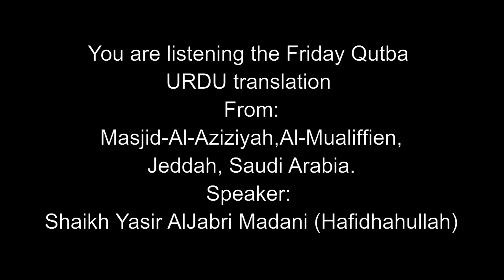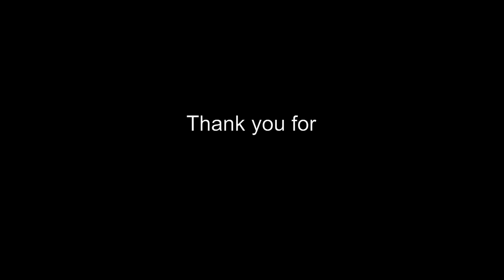Friday Qutba,DO(2) BADE AUR AZEEM DIN,Masjid-Al-Aziziyah,Shaikh Yasir AlJabri Madani,16July21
Title : Translation Of Friday's Qutba(URDU)
Duroos:Translation Of Friday's Sermon(Qutba)
Date: 06 Dhu Al Hijjah 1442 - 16 July 2021
Topic: DO(2) BADE AUR AZEEM DIN

Speaker: Shaikh Yasir AlJabri Madani (Hafidhahullah)
Location: Masjid-Al-Aziziyah,Al-Mualiffien,Jeddah, Saudi Arabia.